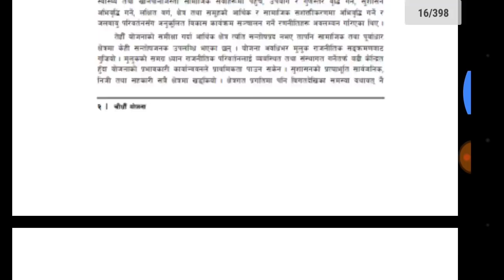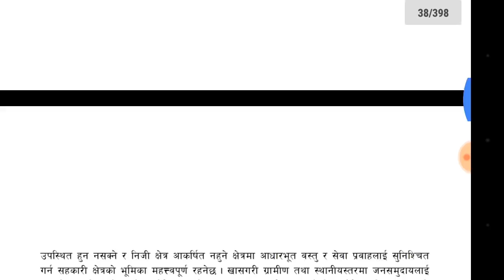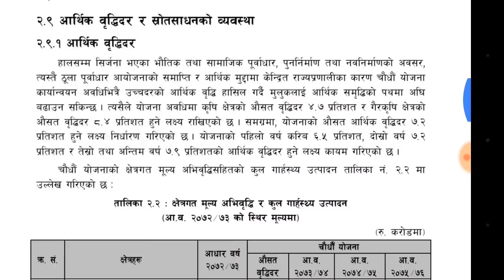चौधौ योजना part 7||14th plan।।रणनीति||आर्थिक-सामाजिक विकास मा विभिन्न क्षेत्रको भूमिका